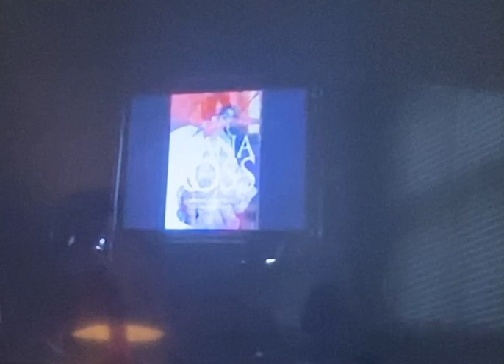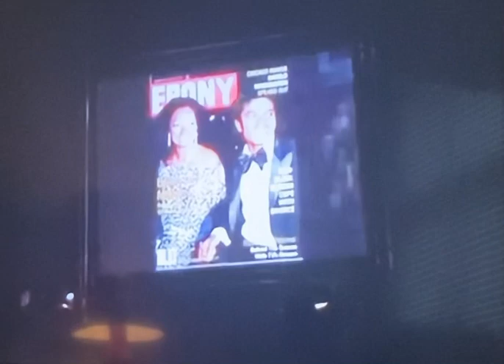Dirk Heidemann Presentation Team Germany - World Youth Team Cup GOC 2010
The Story of Diana Ross and Michael Jackson